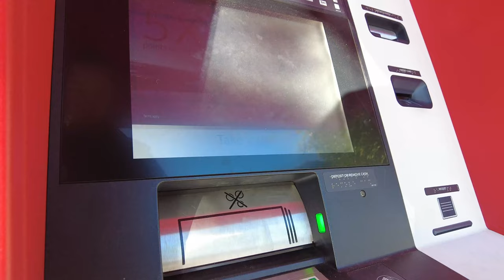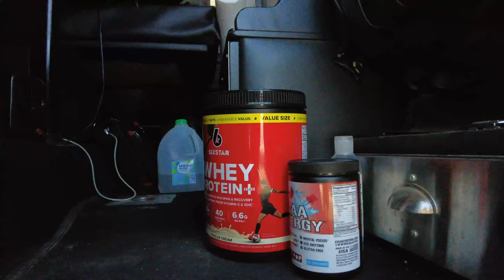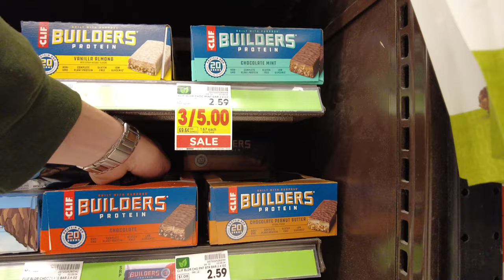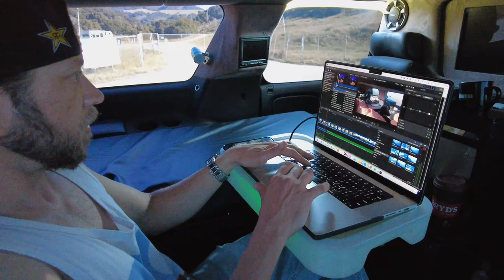Digital Nomad VLOG - How I Survive And Thrive In California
Share a day in the life of this digital nomad who is traveling and living in a DIY Tiny Home Overland Camper with 4-wheel drive.

The goal is to create true freedom through this digital nomad life, where I am able to travel and work off of my laptop.

Although I have freelance clients, whose work supports a portion of this mission, the long-term goal is to be 100% self-sufficient and free of the need to sell hours for dollars as an employee or contractor.

But first, I have to put in the work.

I've had multiple stretches of van life and overland camping. Over the years, I have refined the things that I do and the items that I keep with me.

Nearly every item I have with me serves a purpose, whether it is a tool, video production equipment (Also tools to achieve my dreams) and basic necessities like clothes and toiletries.

The mission is to pursue and develop a life of adventure, wellness, and freedom by utilizing my professional video production skills and experience I have acquired over the past 20+ years.

This VLOG is a new style I'm trying out, inspired by @ryantwomey who I have seen grow and succeed with his adventure travel and van life channel.

A huge part of my digital nomad life is having AC power and wifi, so that I can work off of my laptop almost anywhere.

Come along for a day with me and experience what it is like to chase your dreams by giving up the things that prevent you from venturing away from safety, comfort, and security.

This hybrid digital nomad overland camper life is a creation of my own. It is possible to make a life like this happen without an excessively expensive camper, but it takes vision, wherewithal, guts, and resilience.

Follow along and help me turn this dream into a real career, then bring positive vibes, love amongst neighbors, and general inspiration into the world!